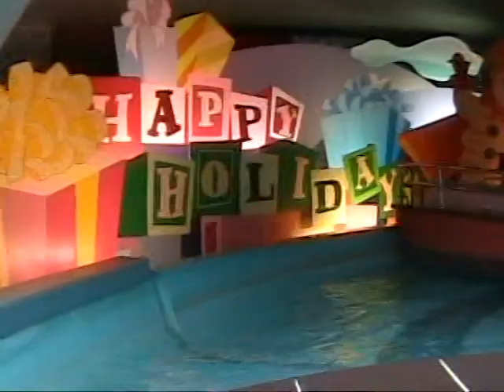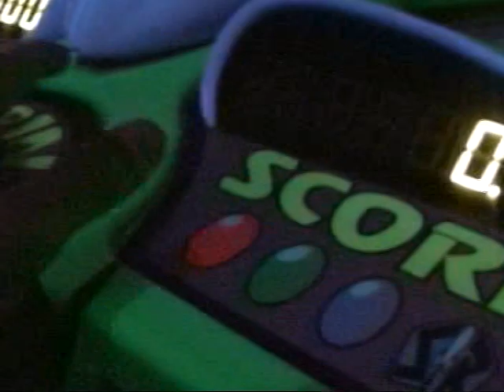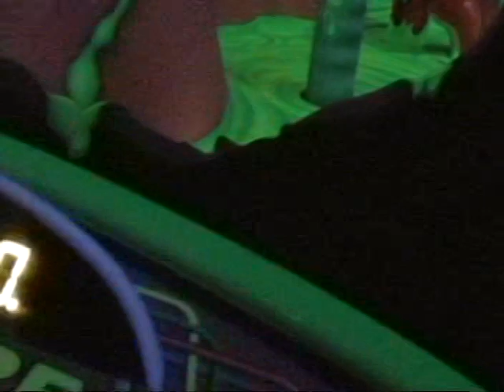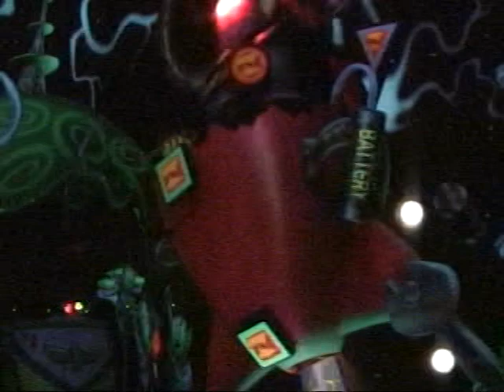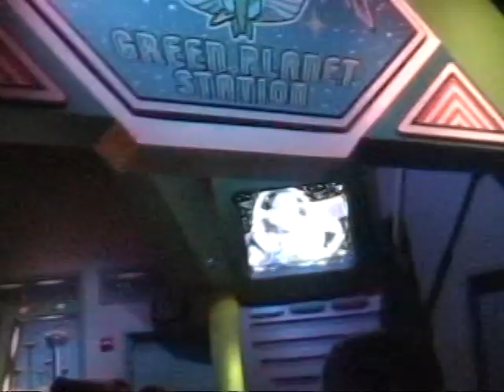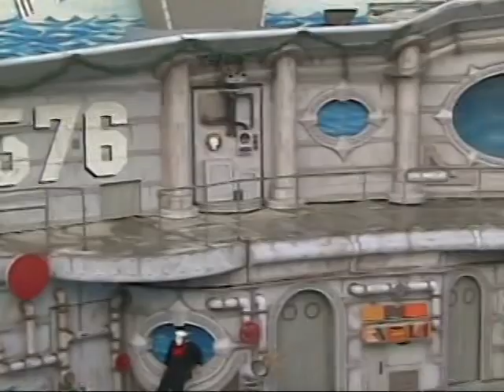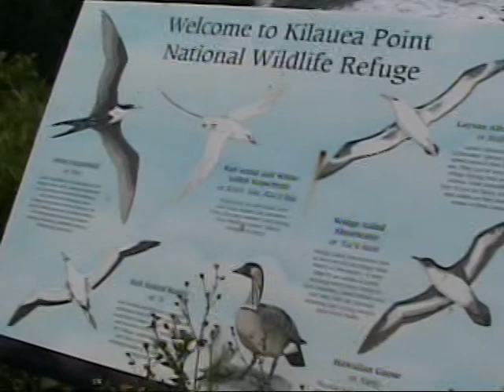Saverino 2009 Sea World, Disney Swim Lessons with Papa, Kauai, Dodger Spring Training